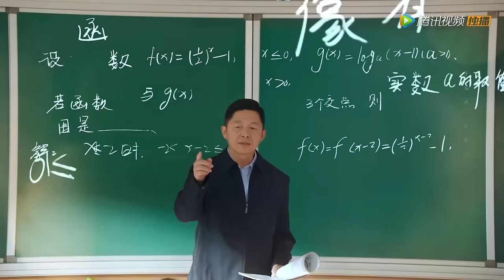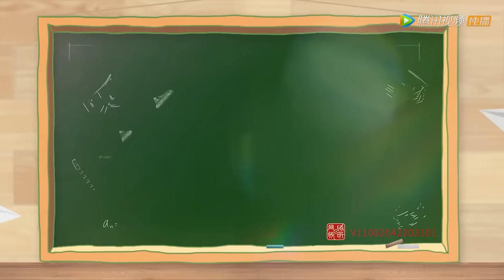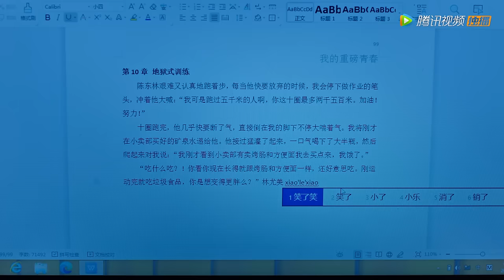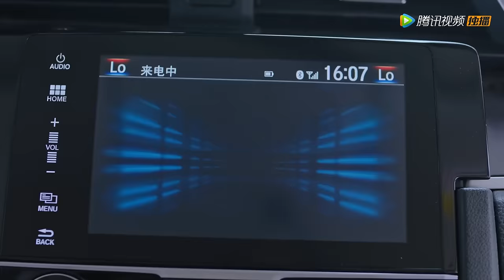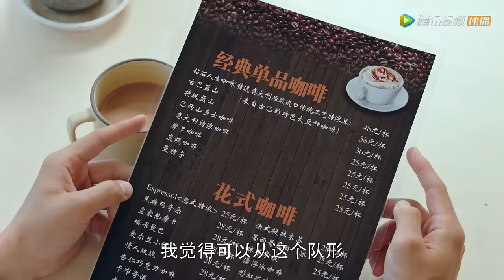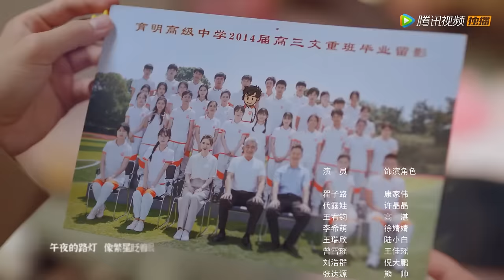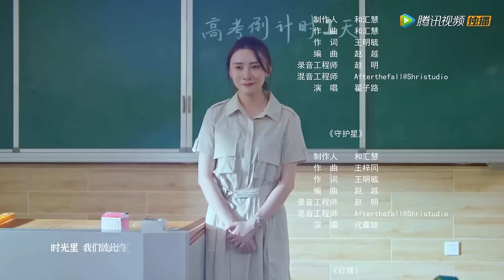ENG SUB【我的卡路里男孩 My Calorie Boy】EP14 十七岁的日出（翟子路、代露娃）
00:00 Download "WeTV/Tencent Video (for The US)" APP Watch More Episodes
01:00 Join Membership Watch Full in Advance